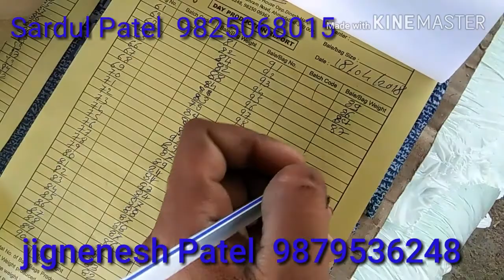S. K sailej